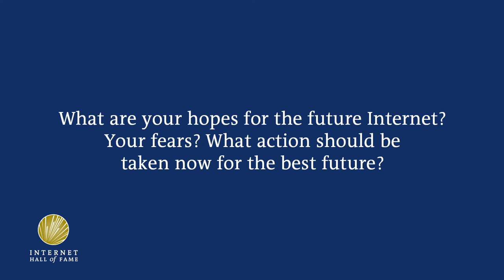Hopes and Fears for the Future of the Internet: Larry Irving